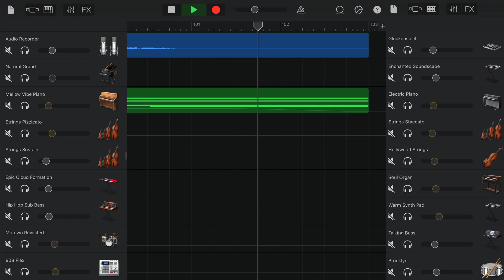【Remix】King Gnu -『三文小説』DTM GarageBand ガレージバンド キングヌー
King Gnu様の 三文小説 をRemixさせていただきました。
実はDTMを勉強し始めてから1年が経ちました。今後ともよろしくお願いします。

ライブ用の伴奏や、ギターを除く（ベース可）パートの音源制作、録音音源のMIXなどを承っています。

ー

･使用楽器
Audio Recorder
Glockenspiel
Enchanted Soundscape
Mellow Vibe Piano
Natural Grand
Electric Piano
Soul Organ
Strings Pizzicato
Strings Staccato
Strings Sustain
Hollywood Strings
Warm Synth Pad
Epic Cloud Formation
Hip Hop Sub Bass
Heavy Sub Bass
Substantial Kick
Talking Bass
Classic Funk Bass
Way to Live Bass
Motown Revisited
Live Rock Kit
Bluebird
Brooklyn
SoCal
808 Flex